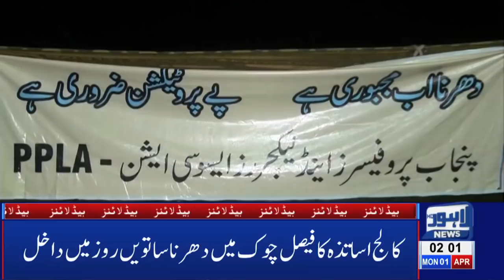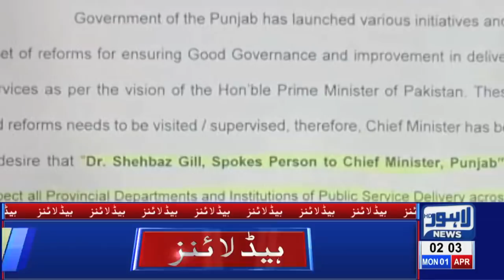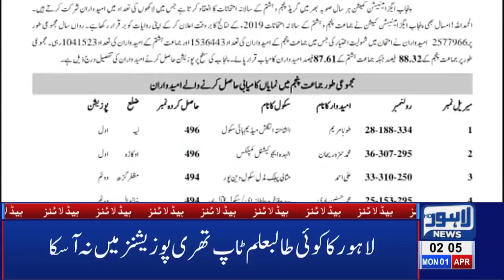02 AM Headlines | Lahore News HD – 1st April 2019